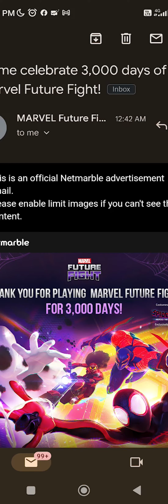3,000 - Day Celebration Coupon Code 2023/07/18 - Marvel Future Fight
An E-mail received. A 3,000 - day celebration event coupon code, which needs to be filled with your ID, for 200 Free Crystals.

It seems each coupon code distributed will be unique specific for the user, that's why the code needs to be filled included with the user ID.

Also, I think you will get the E-mail, if you have been together for 3,000 days with MFF.
CMIIW.

Cheers.

Many Thanks.